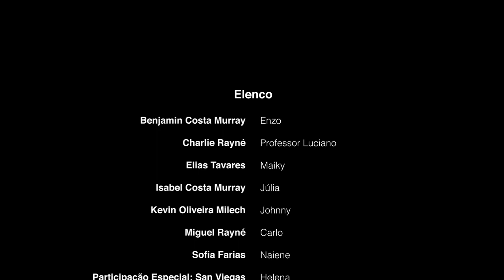(in)diferentes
Um professor de inglês tenta manter sua turma motivada nas aulas online durante a pandemia Covid 19. mas o bullying se faz presente de forma digital, mostrando que podemos todos ser (in)diferentes.

FICHA TÉCNICA
Direção: Helena Prates
Roteiro: Helena Prates e Charlie Rayné
Atores:
Benjamin Costa Murray
Charlie Rayné
Elias Tavares
Isabel Costa Murray
Kevin Oliveira Milech
Miguel Rayné
Sofia Farias
Sandra Viegas
Figurino: Taline Pereira
Montagem: Herbert Gondo"